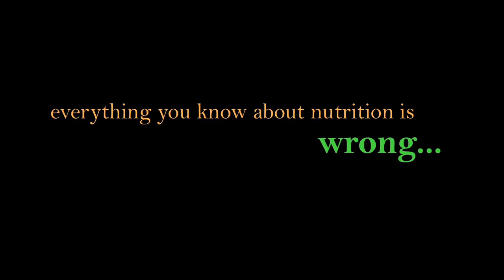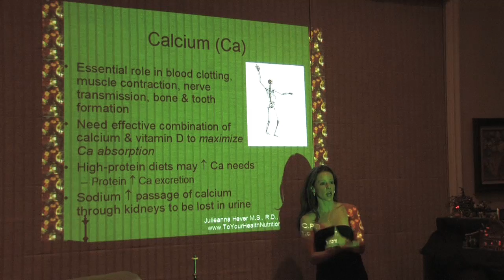To Your Health Official Trailer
"To Your Health" is an in-depth study of whole food, plant-based nutrition, debunking the most common myths associated with modern nutrition. Exploring your need for protein, calcium, supplements, metabolism, and other issues, "To Your Health" provides answers to your biggest questions.

Follow Julieanna Hever (a.k.a The Plant-Based Dietitian) as she travels the country to interview the biggest names in the Plant-Based world including Dr. T. Colin Campbell (The China Study), Dr. Joel Fuhrman (Eat to Live), Dr. John McDougall (The McDougall Program), Dr. Neal Barnard (Physicians Committee for Responsible Medicine) and many more. Julieanna's travels take her from Cornell University and the countryside of New Jersey to the San Francisco Bay and the far reaches of Central California. She visits the benevolent haven that is Farm Sanctuary along with incredible restaurants like Millennium and the Veggie Grill. This fun and entertaining journey is full of life-changing information and hope for a future of better health for all.